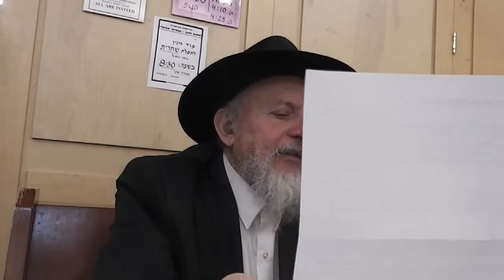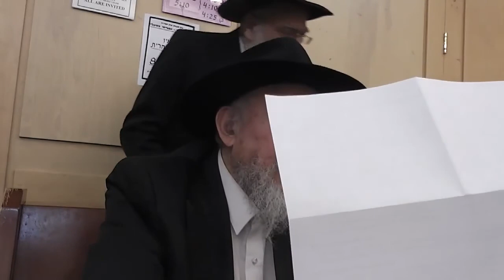שיעור מיוחד לי"ט כסלו בנושא הקשר רבינו הזקן ורבי לוי יצחק מברדיטשוב, הרב שלום בער לוין שנת תשע"ז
שיעור על הקשר רבינו הזקן ורבי לוי יצחק מברדיטשוב על ידי הרב שלום בער לוין  אידיש שנת תשעז